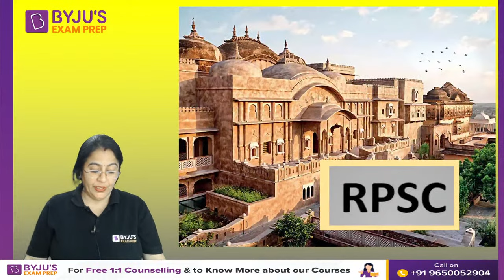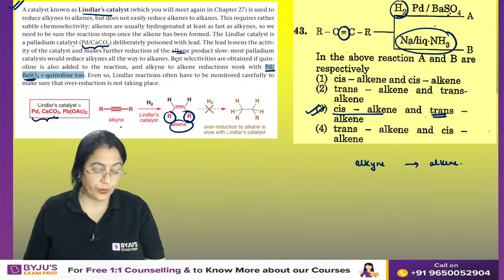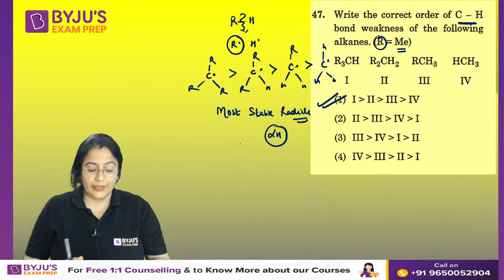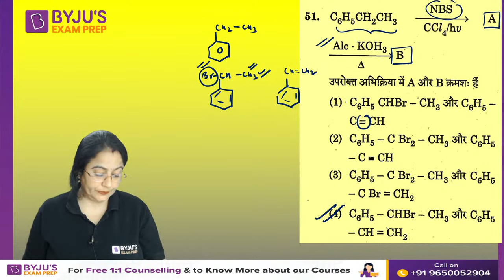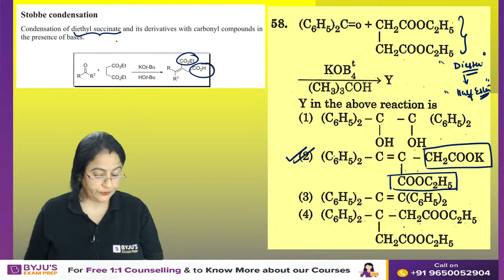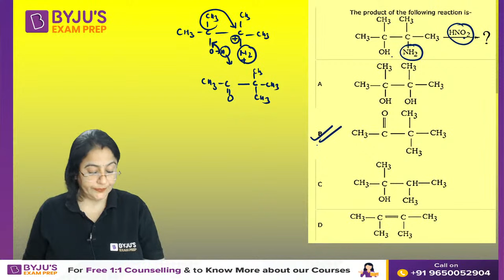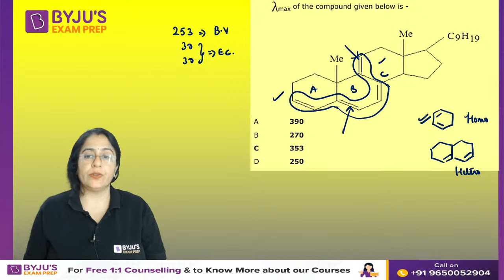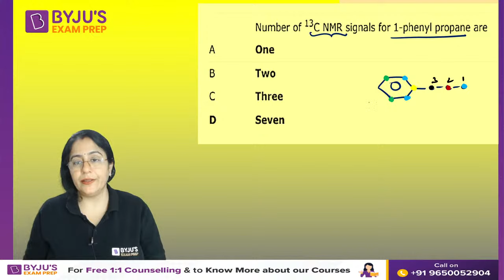RPSC & MPPSC 2023 | Chemical Science | Important PYQs- Part 15 | State Assistant Professor Exams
This video will discuss about the RPSC & MPPSC 2023 | Chemical Science | Important PYQs- Part 15 | State Assistant Professor Exams

Start Your CSIR NET 2023 Exam Preparation with our FREE Content (Limited Offer), Download the
App and Register now:

Ace CSIR NET 2023  Exam Through LIVE Classes & Notes

100+ Students Qualified CSIR NET 2022 Exam🏆, 54+ Students Students Qualified for JRF🏆,  53+ Students Under AIR 100 🏆

Clear the CSIR NET Exam with BYJU'S Exam Prep CSIR Experts. Get all updates on CSIR NET Exam pattern, syllabus and preparation strategies to enhance your performance in the CSIR-NET Exams. BYJU'S Exam Prep CSIR UGC NET is the most comprehensive exam preparation platform for CSIR NET Exam Preparation.